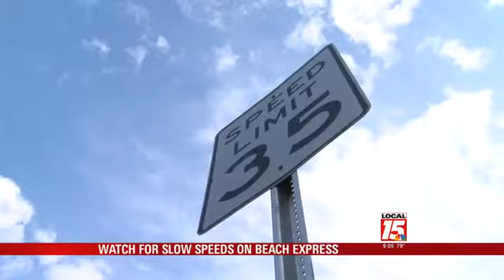Faster Speeds Ahead on Baldwin Expressway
BALDWIN COUNTY, Ala. (WPMI) Some Baldwin County Expressway motorists might be confused why stretches of the road have a much slower speed limit than others, but uniformity is on the way.

"Every half mile, there's signs that say 35 miles per hour, and that's kind of slow to try to get anywhere," said Baldwin County resident Edward Sturma.

Right now, about 7 miles of the Expressway that just opened up on June 19th, have a 35 mph speed limit on them. This is not a permanent speed limit for the area.

"It will change in about two weeks," said Cal Markert, Baldwin County Highway Department Engineer.

Markert says there have been plenty of phone calls from residents not understanding why the speed limit is set at 35 mph, but to all, there's the same explanation"

"The contractors still have some crews out there, so it's very dangerous. They are working right on the side of the road, and in their contract it's required to keep it that slow to keep them safe," said Cal Markert, Baldwin County Highway Department Engineer.

Once the contractors are all finished up on the Expressway, the speed limit will be uniform all through the highway.

"It will be 55 all the way," said Markert.

The final part of the Baldwin Express, the Interstate 10 exit, is expected to open in August.